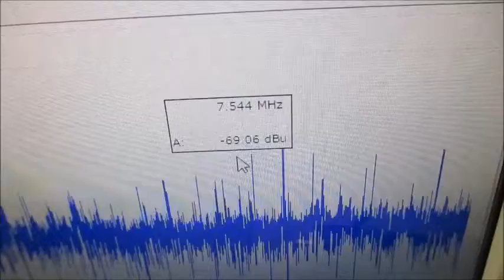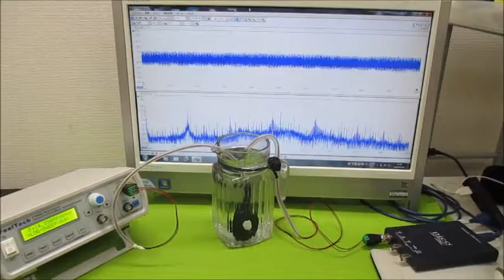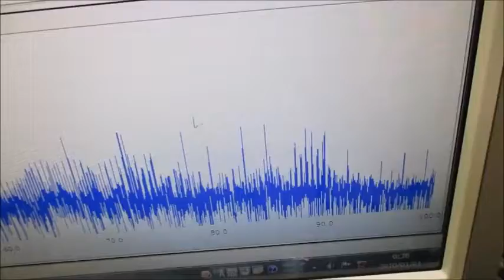メガヘルツの非線形振動現象をコントロールする超音波発振制御技術 ultrasonic-labo